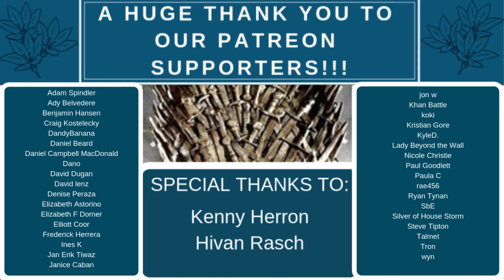Game Of Thrones | S6 E7 'The Broken Man' | Reaction | Review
The equipment we use for our YouTube channel:

Blue Yeti Mircrophone - Please click this link for info and bundle/discount price:

Ali Slaight
AnneAlive5
Arnette Dreher
Cassie Pryor
Cheryl
Cory Gasaway
Dalek Watcher
Deborah Stone
Jack O'Neill
Jenn B
JerryBerry
Joshua K
Kaylie Grey
Kwisatz Haderach
Laura
Laura Hamilton
Maureen Conroy
Melissa Vukelic
Michael Schaaf
Rekha Robinson
Rob van Fucht
Rodney Hoefs-Hutter
Scott Kenney
Shelley wishon
South by South Art
Trixi